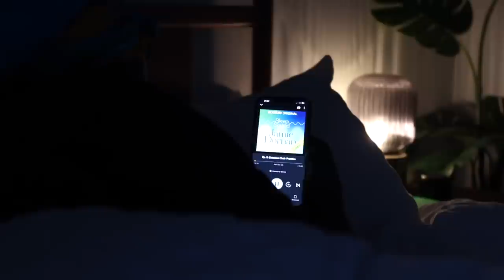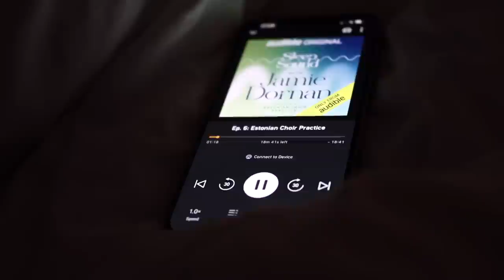I Had to STOP Making These Common Weight Loss MISTAKES | Lifestyle & Mindset Changes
Fat Loss isn't hard! It's made even harder when you make lifestyle mistakes that are detrimental to your progress, so let's be real about it.
Hi, i'm Courtney Daniella and welcome to the Glowing&Growing journey. At the end of 2021 I quit running my own six-figure business to focus on my personal growth and work on a passion project. I've just moved in with my best friend and we're building 'To My Sisters,' a global digital sisterhood promoting the wellness, growth and development of a community of sisters across the world.

Follow my story this year as its sure to be full of adventure, life lessons, and transformation. Will I achieve my dream body as I embark on losing over 100lbs? Can To My Sisters become the biggest and most impactful sisterhood community in the world? Where will being dedicated to my education, health, and talent get me by December 2022? I guess we'll both find out as the GlowingAndGrowing journey unfolds.

 @To My Sisters  @tomysisterhood

*This video is sponsored but as always, all opinions are my own